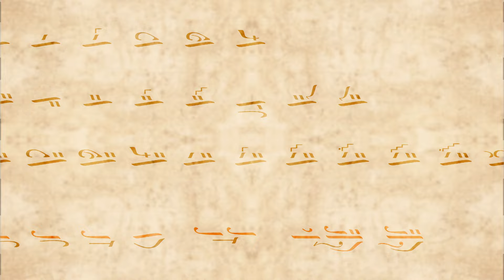trailer | ΤΗΛΕΣΧΟΛΕΙΟ ΨΑΛΤΙΚΗΣ | Κάθε Τετάρτη 20:00 - (Ε) Σάββατο 16:00